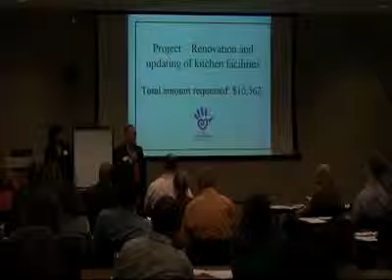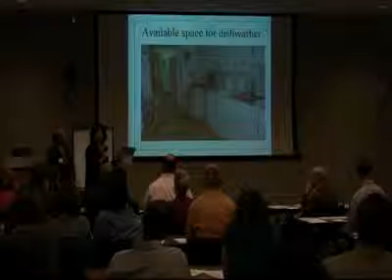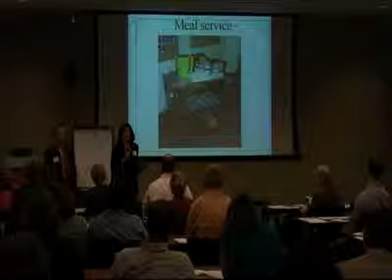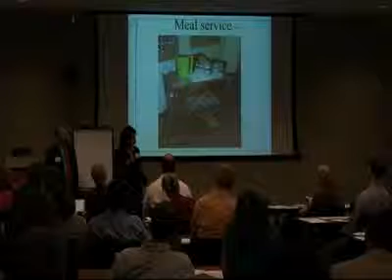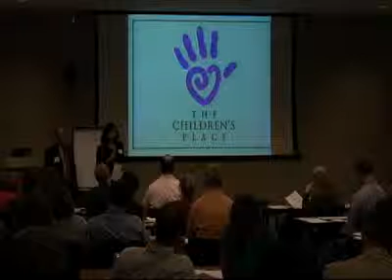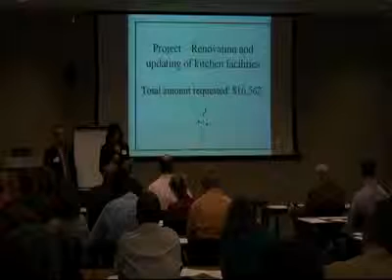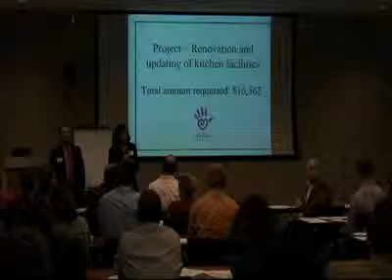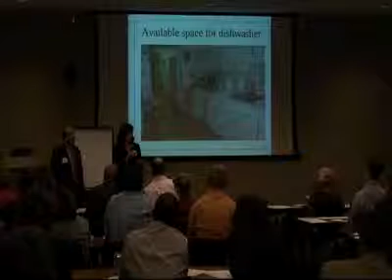Impact KC Presentation October 19 Part 4